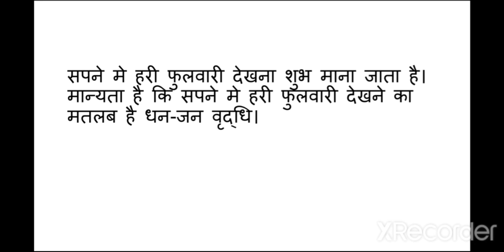सपने में हरी फुलवारी देखना